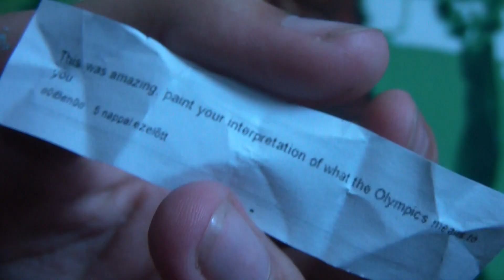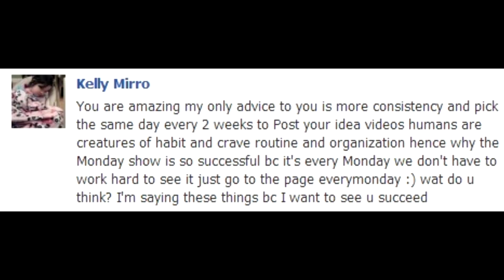Gyuricza - Olympics 2012 //YOUR IDEA//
Won by Michal Popis, Polland.

By the IDEA of o0lBen0o

Hi! I'm Gyuricza and //YOUR IDEA// is a vlog where I paint/draw the interesting and creative comments, emails, tweets, You write me, and in return for the support, I'll give you back the paintings.

Created by:
Gyuricza

If you would like to buy something right away you can also find me on etsy and saatchi: